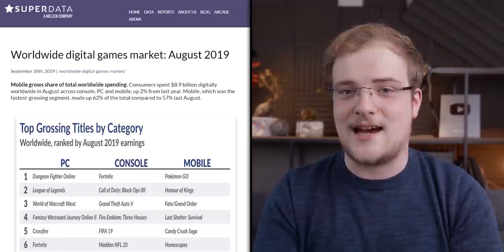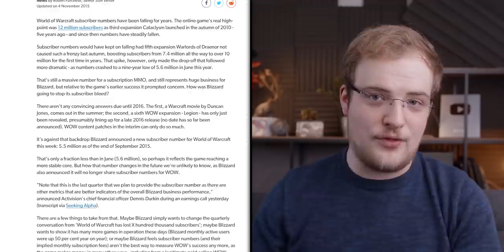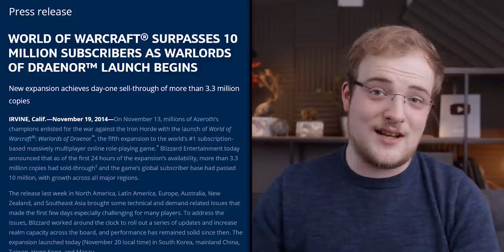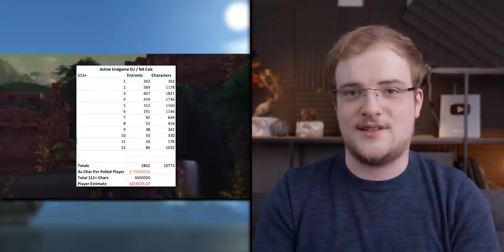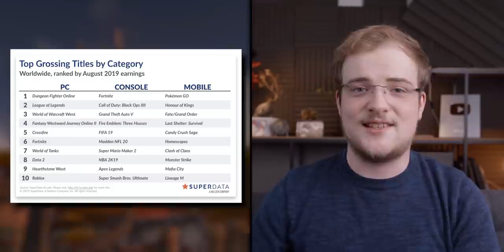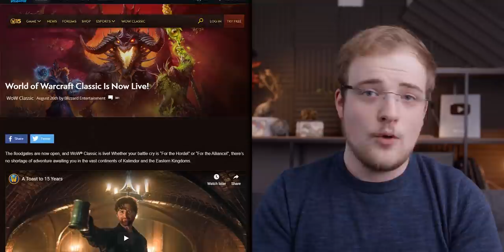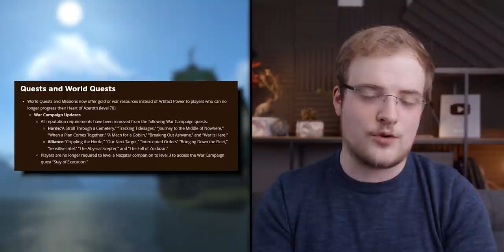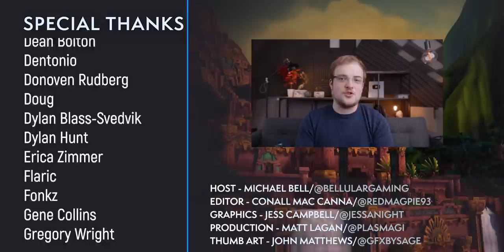DAMN! Classic OVER TRIPLED WoW Subscribers - Full Breakdown, Blizz’s 8.2.5 Plan & Next YEAR of WoW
Let's dive into the numbers behind WoW Classic's success!